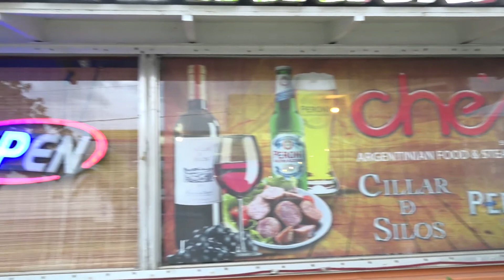Sabores Chic - Che's Restaurant Review - comida argentina